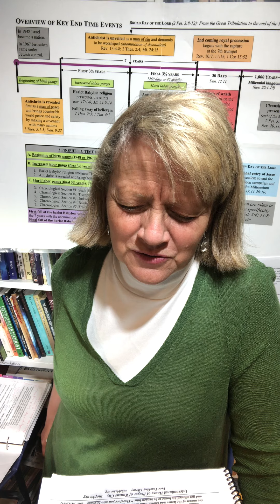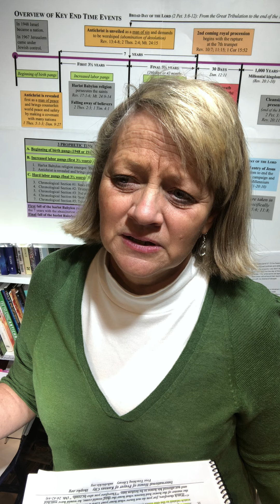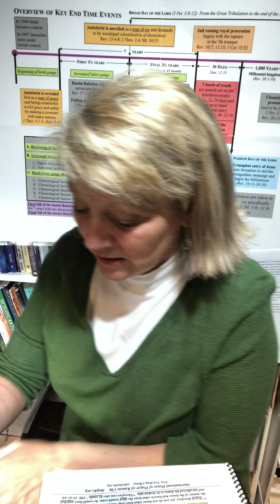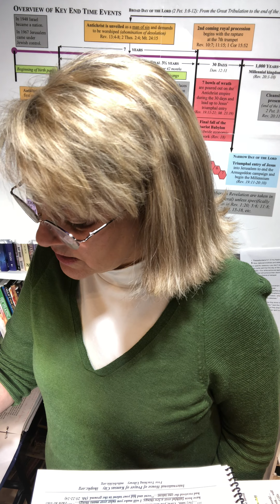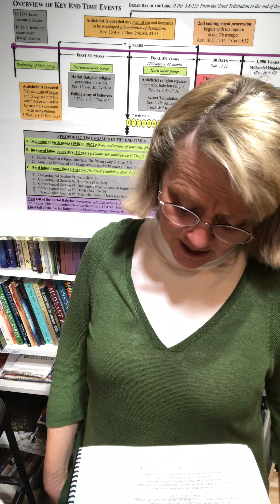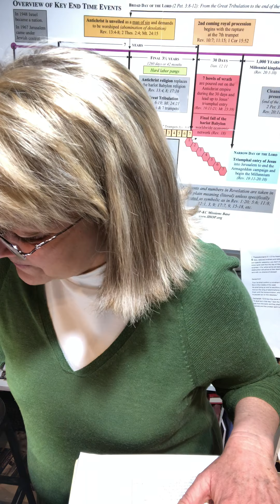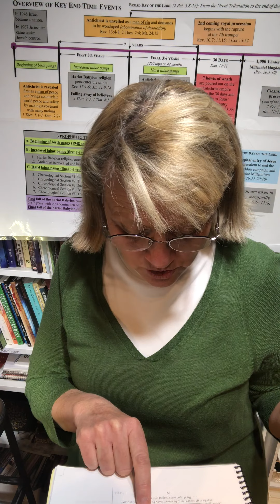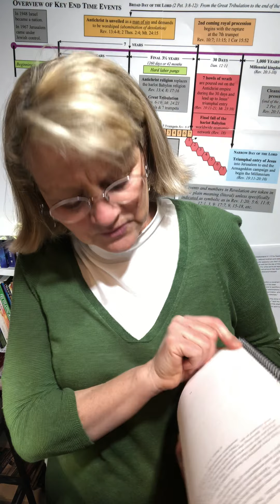Last Days study May 25, 2020 Session 7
Session 7,  Stephanie Schureman is teaching on the 'Last Day's.  Today's class covers Matthew 24 and 25 and how it connects to the timeline.  We will also look at Israel and how important it is that we stand with her during the difficult days ahead.
Our main goal is to focus on Jesus as the ONE who has the plan that will defeat evil once and for all.  He will bring victory to His beloved ones, you and I.  Let's enjoy God's wonderful word together.